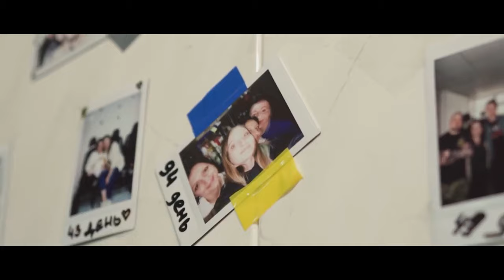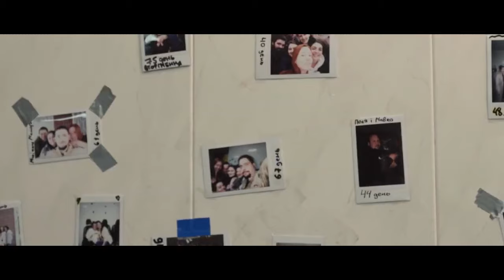Жінка у війську | Інтерв’ю Христина Панасюк.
Вона змінила підбори на берці. Взяла свою гітару й стала до лав Збройних сил України.
Талановита, тендітна, щира.
Слухайте історію співачки з Рівного Христини Панасюк
Інтерв`ю Радіо Трек/ Трек Ток/.

Пісні Христини Панасюк можна завантажувати та слухати  за посиланням)